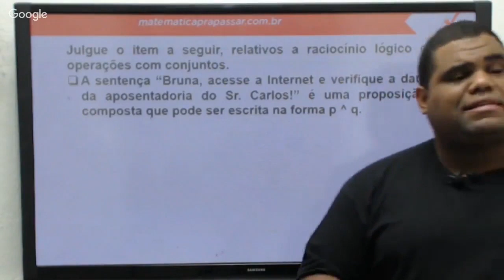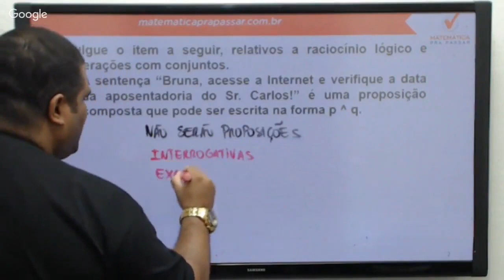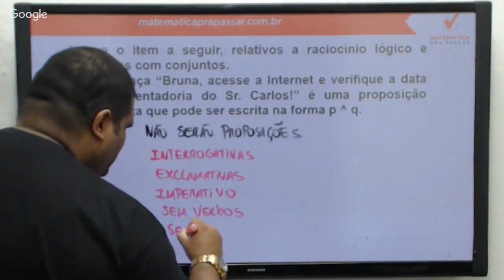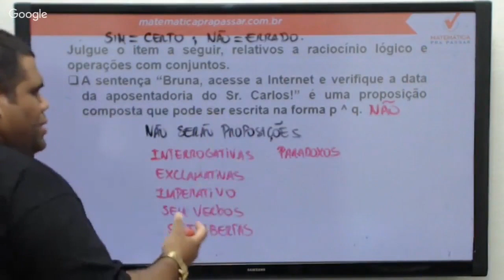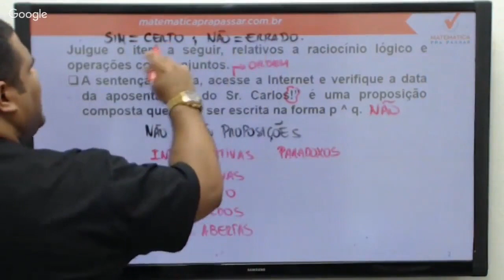Raciocínio Lógico para INSS |Dica 110| Aprenda definição de proposição